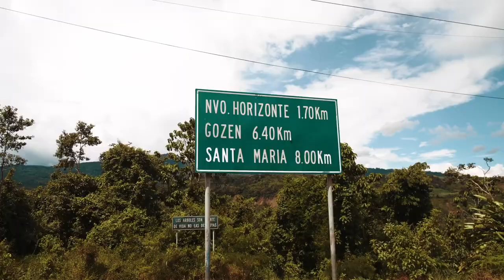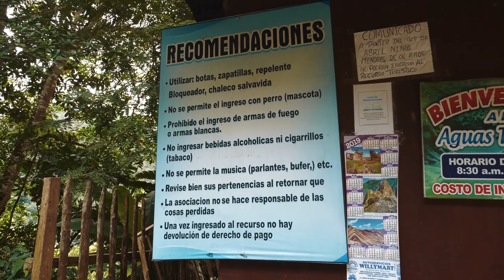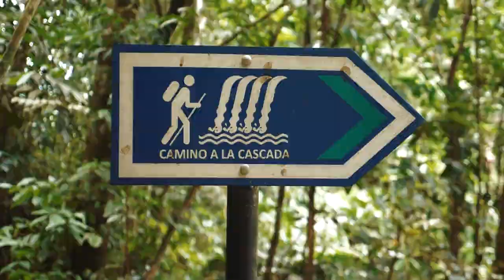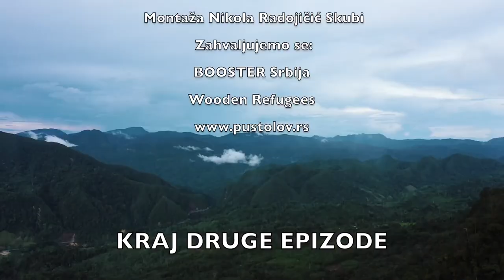Kroz Južnu Ameriku Epizoda 2 Aleksandar Bilanović 4K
Druga epizoda iz serijala "Kroz Južnu Ameriku" sa Aleksandrom Bilanovićem.

Autor : Nikola Radojičić Skubi

Producent : Aleksandar Bilanović

Kamera : Nikola Radojičić Skubi

Montaža : Nikola Radojičić Skubi

Zahvaljujemo se :

- Booster Srbija